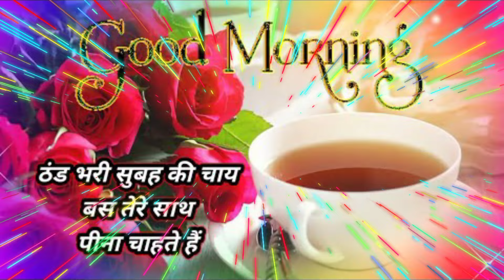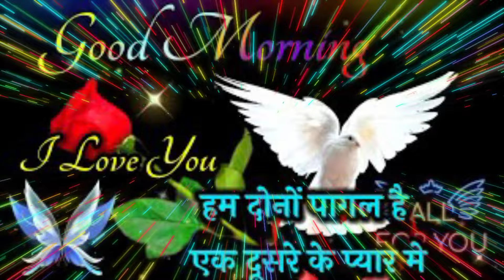good Morning Song🌷Good Morning shayri status Good morning wishes shayri good morning watsapp status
good Morning Song🌷Good Morning shayri status Good morning wishes shayri good morning watsapp status🌷Goodnight
💞💞Good morning hits shayari status status 💞💞

tomar asate a poth chawa je amar valo I...
tose mil gaye naina gori kala chana
tu hi hageeqat full song
tum hi ho jispe dil marta hai whatsapp s.
tumko dil ye de diya ye bhi na pucha
video dikhao
vishnu maharaj ka bhajan
Vivekkeshari1
wala gana
whatsapp good morning
sheikhchilli ke bhag
shiva 555
short video
shubh guruwar good morning
shukriya shukriya dard jo tumne diya
Song sad
status sad
status sambalpuri
subah ki good morning
teri bewafai ka shikwa karu to
the dance
thoda sa mera hai thoda sa tumhara rin..
tik tok video
sadi video
sakhi vrindavan jaungi mere uthe virah k...
sandal juti
santali video
sapna chaudhari ke gane
sath nibhaanaa sathiya
sauli salani odia song
school love story
shakti
shaniwar suprabhat
shayari video
chaikhchilli ke bhaa
o bewafa mujhe chod ke na ja
odia bhajan
odia new song
old song
pati ke
pipal ki chhaya mein baithi sanam
pradeep pala gaan
pragya status
pua kaile ba
r status
radha krishna
ring ton
rocky kumar raj
sad good night status
good morning status
good morning
shayari
good morning video
good night
status
sad status
bhilai dikhaiye
bhojpuri gana
bhojpuri song
gana
good morning tik tok
hindi gaan
hindi gana video
hindi song
kundali bhagya
sad song
sad song status
sad songs
status bewafa
a+m
aaye ho meri jindagi mein tum bahar ba..
acche acche gane
achha sila diya
adivasi gana
akshara singh ke sexy
alone status
anjali chauhan ka video
baba mai teri malika tukda hu tere il ka
badshah der video
banjara tatus
bewafa film song
bewafa tik tok
bewafai
bewafai gana
bewafai shayari
bhagwan ki status
bhojpuri
bhojpuri film
bhojpuri gana naya wala
bhojpuri mein film
bhojpuri picture naya
bhojpuri status
billi ki awaaz
bollywood songs
breakup video odia
bé bút
cg chhattisgarhi status
cg tik tok
chhattisgarhi gana video mein
bhagwan ki status
bhojpuri
bhojpuri film
bhojpuri mein film
bhojpuri picture naya
bhojpuri status
billi ki awaaz
bollywood songs
breakup video odia
bé bút
cg chhattisgarhi status
cg tik tok
bhagwan ki status
bhojpuri
bhojpuri film
bhojpuri mein film
bhojpuri picture naya
bhojpuri status
billi ki awaaz
bollywood songs
breakup video odia
bé bút
cg chhattisgarhi status
cg tik tok
chhota shahrukh
chhote babu ka
chocolate status video
chota mora gaanti
chutkula
cid dangerous episode
cricket tik tok
crime patrol
dance
dard bhare status
dear ishą
dil bhari shayari
dil ka kya karen sahib
divya tanwar ips
good morning message
good morning na video
good morning tatus
good morning videos
good morning wala photo
good morning wala status
good morning wala video
good morning whatsapp status
good night ki short video
good night video
goodmorning
gopi bahu gopi bahu gopi bahu
gurjar rasiya
guruwar good morning
happy hug day
haryana gane
hindi film
hindi film gane
hindi gana
hindi gana mujra
hindi gana tik tok video
i love u status
i love you janu
ja ke kabutar mere sanam se
jagda jhirpani 2 nagpuri song
jalne wala gana
jina sirf mere liye
jiye mare ke sang khelu to kariya
jo pyaar karta hai
jumma mubarak
jumma status
ka gana
kaho na pyar hai gana
kar do karam maula kar do karam
kasar koi chhod do na meri jaan
kehu kami puri karta hamari
khana banane ki recipe bataiye
kiss day ka status
koi achcha sa shayari
koi badal na paya yah dastur
koster gan
krishna naam
ladki ke shayari
lal dupatta ud gaya re mere hawa ke jho...
love albmar gaye tera roop dekh ke ni
marathi gane
mera dil dhadka
meri aankhon mein aansu dekh ke mus..
mohamohabbatein film
mohammad faiz
morning ki
morning love status
motivational speech
mrx full movie
naamkaran serial
nai nai chunautnath jewar ya janjeer
nepali purana geet
new love story status 2023
new song
new song bhojpuri 2023
new status
nisha ji
nothing phone 1
ytshorts